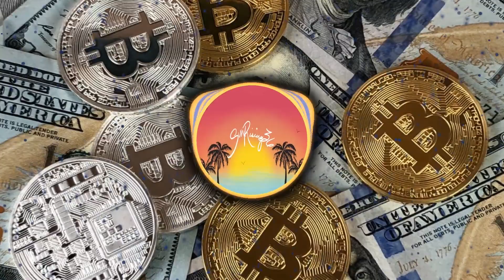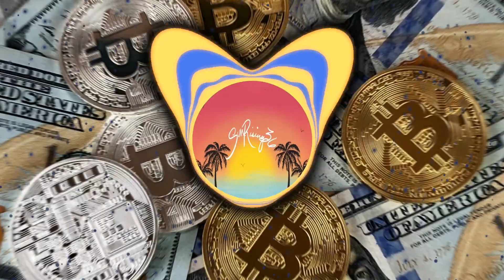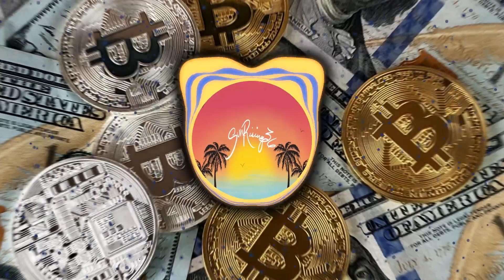Trap & Twerk - Get Money